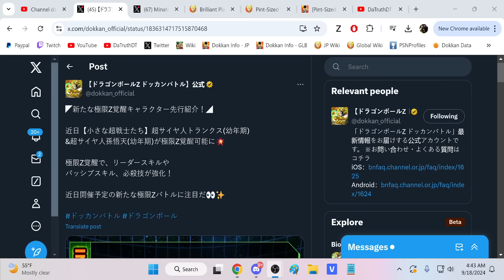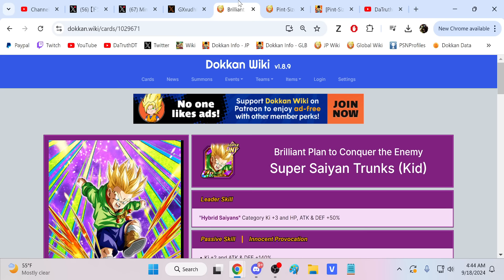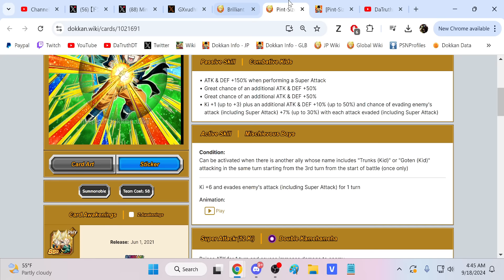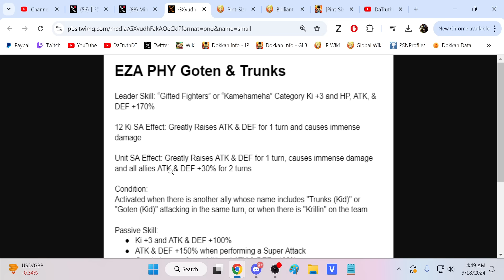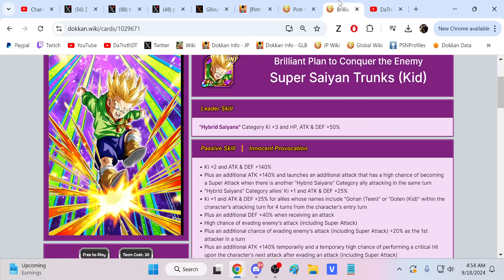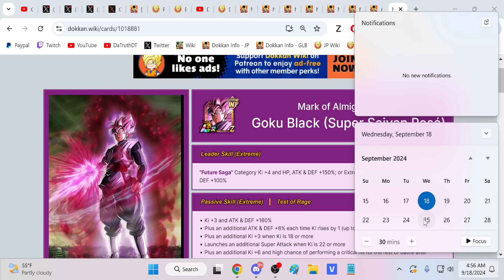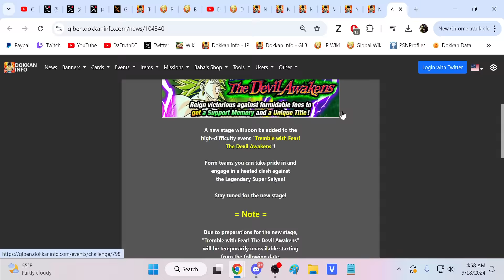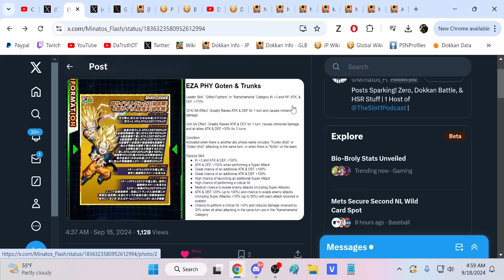THEY LOOK REALLY STRONG!! FULL DETAILS FOR PHY TRUNKS & GOTEN'S EZA! (DBZ: Dokkan Battle)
Video Title: THEY LOOK REALLY STRONG!! FULL DETAILS FOR PHY TRUNKS & GOTEN'S EZA! (DBZ: Dokkan Battle)